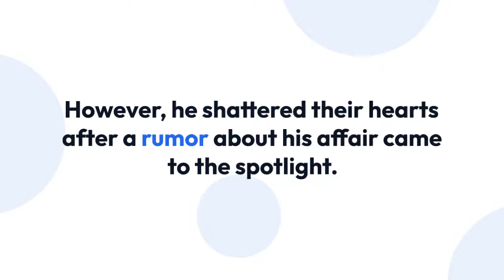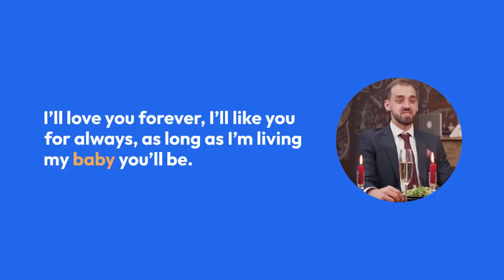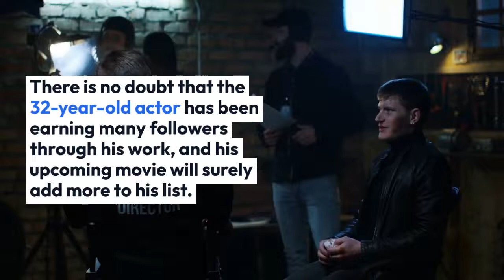Nick Bateman Just A Hunk Without A Girlfriend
Why does a Canadian-born martial artiste, who transitioned into a model and is now an actor, have over six million followers on Instagram? One glance at Nick Bateman's Instagram page might just be enough to know why. Further still, wanting to know what the fuss was about, we met him in person, the day he landed in Mumbai, on his first-ever visit to India. The six-feet-four-inch hunk is here to shoot for Model Diaries, a series of videos produced by Etihad Airways. Right from the time he landed at the airport at 4 am, the Internet exploded. "There were about 50 people waiting for me, at that hour," he tells us when we meet, still seeming to find it hard to believe. Thanks to analytics, Bateman was aware of his huge follower base in India. About seven days ago, he asked his followers on his page which country he should visit next. "I got a lot of responses from India, but funnily enough I didn't tell them I'd soon be in Mumbai," smiles the 31-year-old.